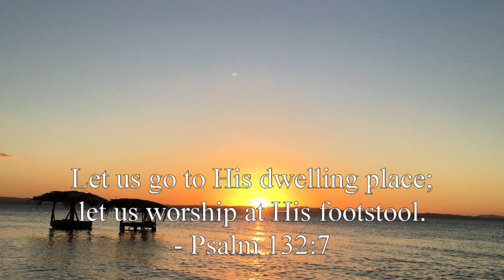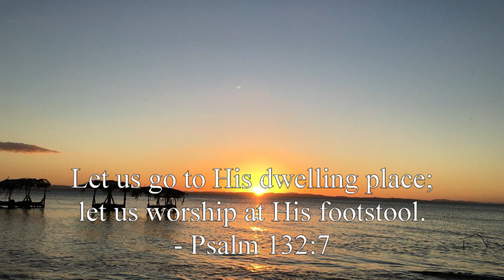Arise O Lord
Words and Music by Ted Sandquist

Volume 1 No. 3 of monthly Psalm of Life subscription